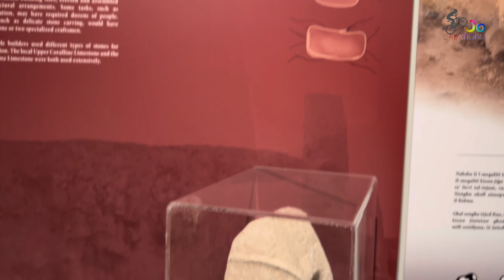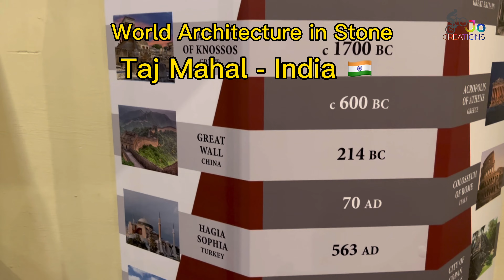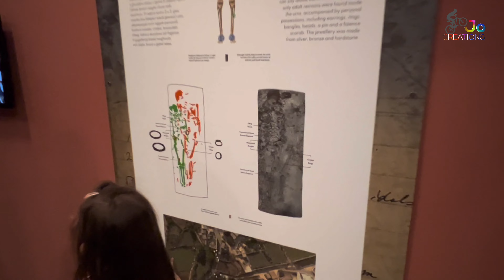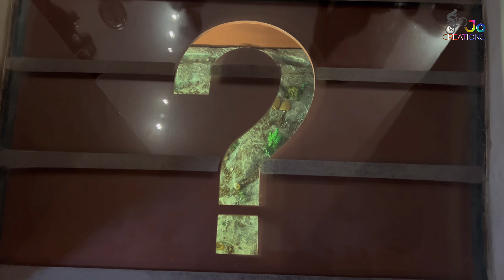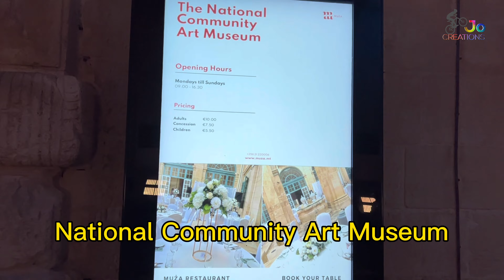Notte Bianca-യിലെ രാത്രി കാഴ്ച്ചകൾ l Notte Bianca Highlights l Malta Notte Bianca 2022.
please join Facebook.

The Museum of Archaeology visitors can enjoy an alluring experience of the Maltese Islands’ prehistory and early history, with artefacts dating back from Malta’s Neolithic period (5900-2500BC) up till the early Phoenician period (8th – 6th Century BC). A current additional attraction is the exhibition Meet the Phoenicians of Malta, showcasing the actual stone sarcophagus discovered in the limits of Rabat some years ago.